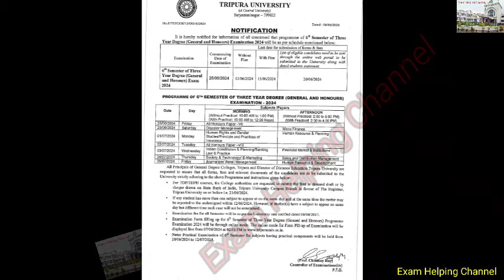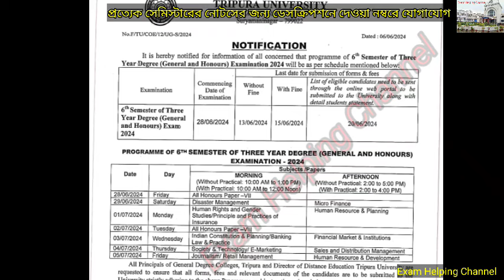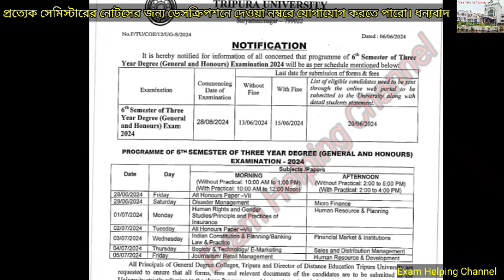ডিগ্রী কলেজের পরীক্ষার রুটিন 2024 / 6th semester Exam 2024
Tripura University BA, B.Sc & B.Com 6th semester Exam 2024

অনলাইনে টিউশনের অথবা নোটসের জন্য যোগাযোগ করতে পারো- 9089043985

কলেজ স্তরের প্রত্যেক সেমিস্টারের নোটসের জন্য যোগাযোগ করতে পারো- 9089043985